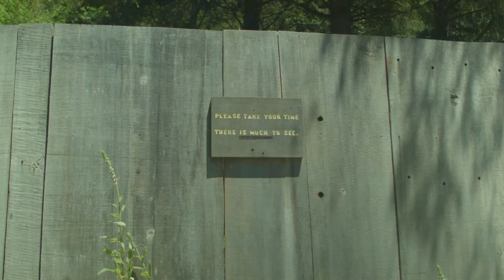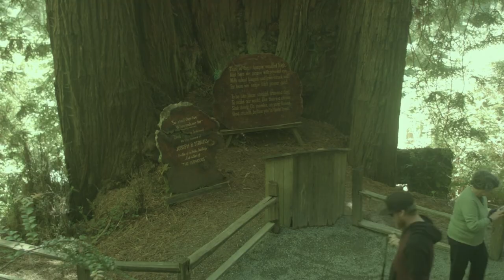The Land of Giants - Sample Read by the Author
colewebbharter.xyz/books.html

KIDNAPPING, WITCHCRAFT, AND MURDER
IN THE LAND OF GIANTS

Crescent City, California.

In the Redwood Empire, a young woman is dead. A child is missing without a trace.

Far away at the other end of the Golden State, Erzsebet Eszterhas lives a quiet and hidden life, still haunted by a traumatic event which has left her severely disabled.

Her uneasy peace is shattered when a long-lost friend re-emerges with a strange message: A child is missing and you are the only one who can save her.

Reluctantly, Erzsebet returns to the land of giant Redwoods and ancient mysteries where her troubles began.

Pursued by an unknown killer, Erzsebet must reach into her dark past to save the child and stay alive.